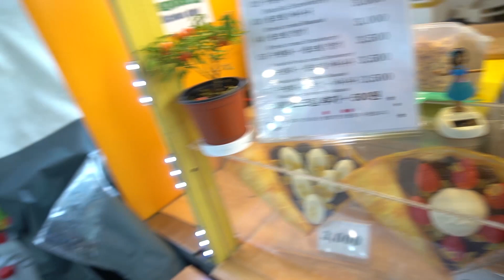딸기 생크림 크레페 3,000원 (korean crepe) / 망원동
망원역 앞에 있는 딸기 생크림 크레페